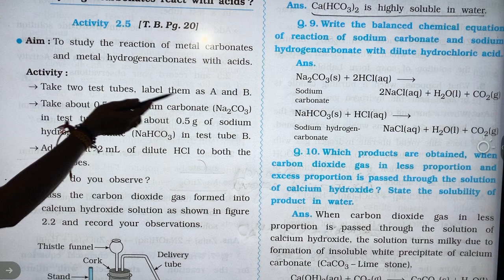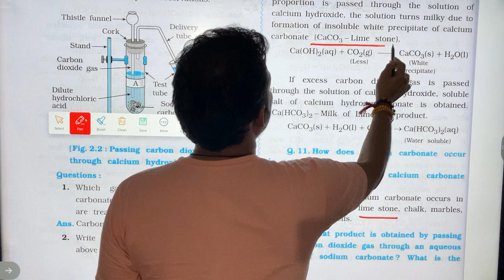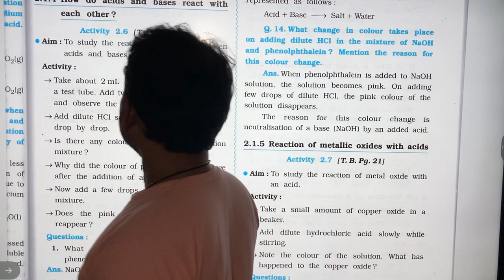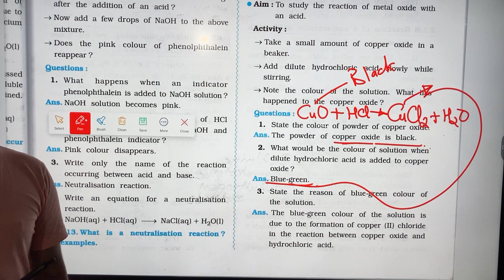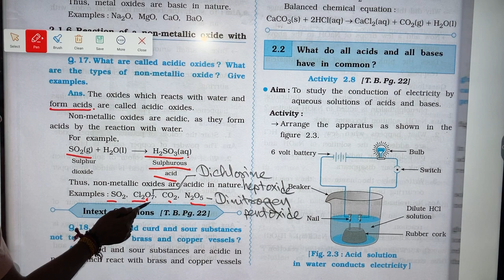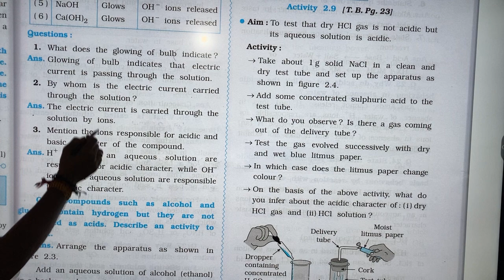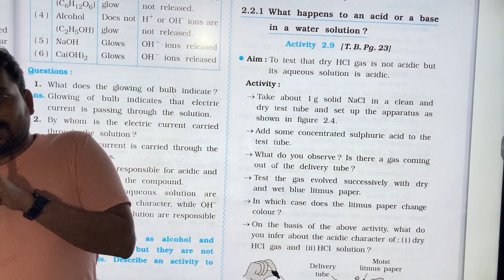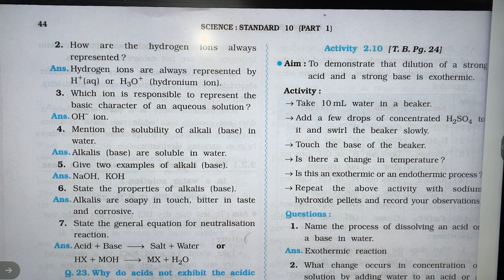22 July 2023